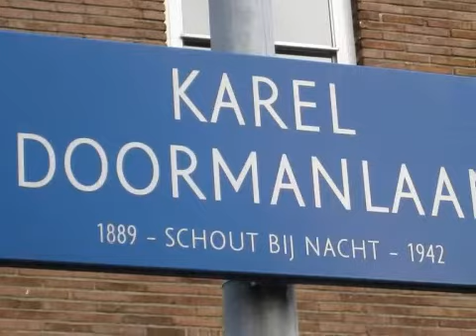Koopwoning: Karel Doormanlaan 128, Haarlem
In rustige en gewilde woonomgeving in de wijk Sinnevelt, ligt dit lichte ZO TE BETREKKEN 3-KAMERAPPARTEMENT met balkon vanwaar uitzicht op de gezamenlijke fraai aangelegde tuin. Het appartement is gelegen op de bovenste woonlaag (3e) van kleinschalig appartementencomplex. Gunstig gelegen nabij buurtwinkelcentum, openbaar vervoer, uitvalswegen (o.a. Randweg), diverse recreatievoorzieningen (o.a. sportpark Pim Mulier, zwembad "De Planeet" enz.) en op  slechts korte fietsafstand van het gezellige monumentale stadshart. Het appartement is enige jaren geleden volledig gemoderniseerd en is daardoor ZO TE BETREKKEN.

Indeling:

Begane grond: gesloten portiek met bellentableau en brievenboxen; trappenhuis naar o.a. in het souterrain gelegen ruime berging v.v. elektra en naar...

3e woonlaag: entree; ruime hal voorzien van betegelde vloer; meterkast; moderne toiletruimte; moderne keuken (ca. 3.50 x 1.65m.) eveneens voorzien van een tegelvloer, 4-pits gaskookplaat, wasemkap (Pelgrim), losse koelkast en wasmachine-/ drogeraansluiting; vanuit de keuken heeft u toegang tot het balkon, grenzend aan de fraai aangelegde binnentuin, lichte sfeervolle woonkamer (ca. 5.51 x 4.30/2.55m.) voorzien van vaste kastruimte, laminaatvloer; 1e slaapkamer (ca. 3.50/3.05 x 2.14 m.) v.v. laminaat en deur naar balkon, luik naar zoldervliering, cv-kast (Remeha 2001); 2e slaapkamer (ca. 4.40 x 2.75 m.) met vaste kast, wastafel en douche, mechanische ventilatie

Algemeen:

· Bouwjaar 1953.
· Elektra 4 groepen + aardlek.
· Woonoppervlak ca. 60 m2.
· Cv-ketel Remeha bouwjaar 2001.
· Deels voorzien van dubbele beglazing.
· Actieve VVE, lage servicekosten: € 60,- per maand, incl. brand-opstalverzekering.
· Royale berging in de onderbouw.
· BERGVLIERING bereikbaar vanuit het appartement!
Overdracht

Eigendomssituatie Volle eigendom

Bouw

Soort appartement Portiekflat (appartement)

Bouwjaar 1953

Woonoppervlak 60m²

Inhoud 175m³

Indeling

Aantal kamers 3 kamers (2 slaapkamers)

Woonlagen 1 woonlaag

Energie

Verwarming C.v.-ketel

C.v.-ketel Gas gestookt Remeha VR (2001)

Buitenruimte

Ligging Aan rustige weg, in woonwijk en vrij uitzicht

Bergruimte

Schuur/berging Box

Voorzieningen Voorzien van elektra